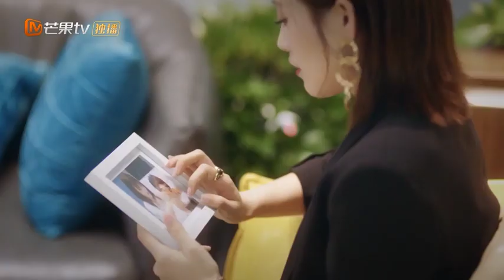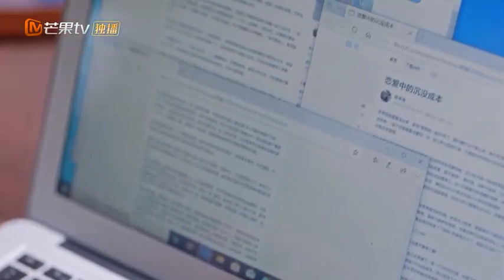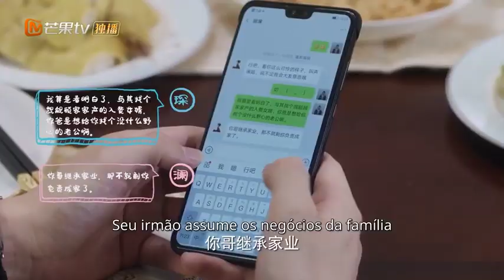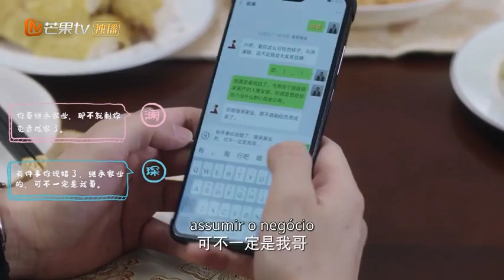[CLIPS] Li Qian e Ning Chengming brincaram de adivinhar moedas. | O truque da vida e do amor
📌Sinopse:
Li Qian (interpretado por Jin Wenxin), um recém-chegado inteligente no local de trabalho, inesperadamente encontra o local de trabalho sombrio ""velha raposa"" Ning Chengming (interpretado por Ji Xiaobing).Os dois não gostam um do outro, e ""Li Qian"" pensou que haveria um luta feroz., mas inesperadamente um acidente de carro fez com que a ""velha raposa"" Ning Chengming perdesse a memória. Os dois inesperadamente se tornaram um casal nominal e gradualmente descobriram os pontos fortes um do outro enquanto se davam bem. ""Li Qian"" originalmente queria pregar uma peça, mas estava um pouco hesitante. No final, a doce história dos dois se apaixonando aos poucos."